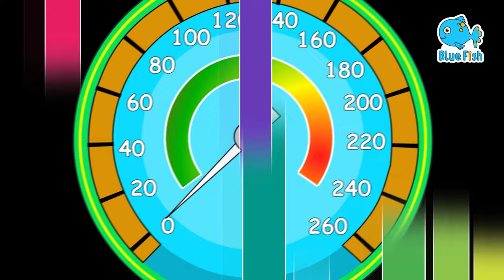Three little kittens | No Monster Song! | 4K Nursery Rhymes & 3D Cartoon | Blue Fish 2023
Three little kittens | No Monster Song! | +More Nursery Rhymes and Kids Songs | cartoons for kids